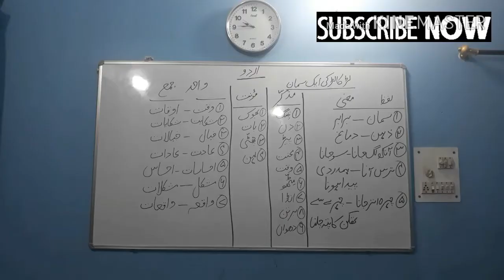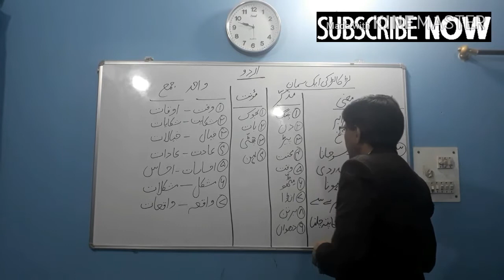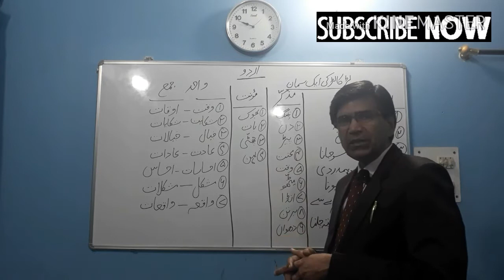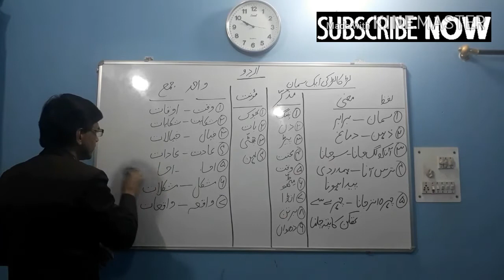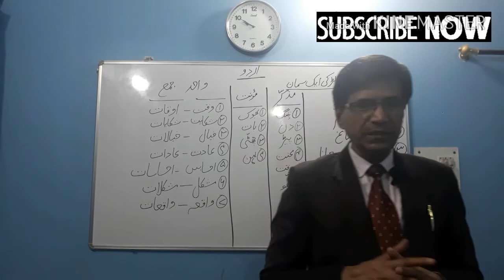URDU GRAMMAR/ CLASS VI AMU ADMISSION TEST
In this video, I discussed about Urdu Adab. This is very useful for class VI AMU entrance test.